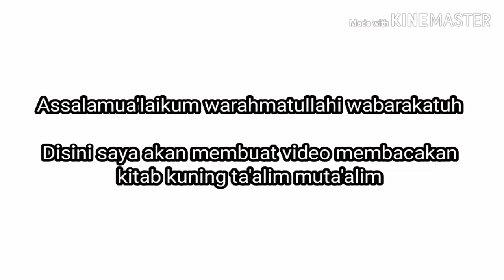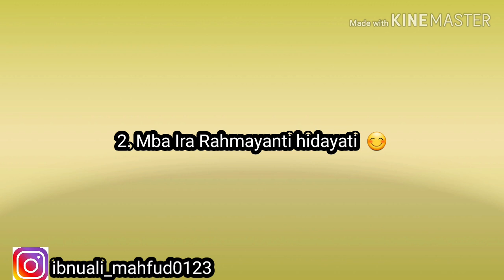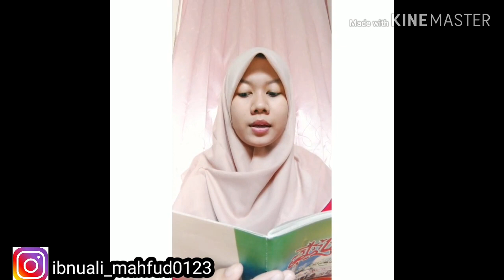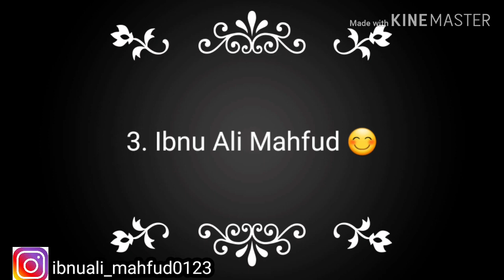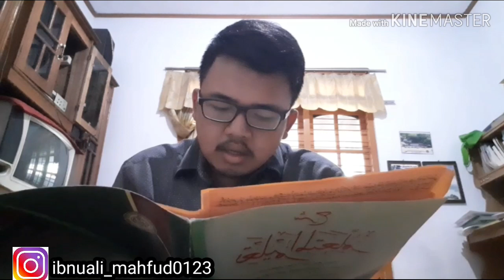Membacakan kitab kuning ta'alim muta'alim..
Assalamua'laikum warahmatullahi wabarakatuh

Disini kami akan membacakan kitab kuning ta'alim muta'alim pertemuan 14, disini kami bertiga adalah mahasiswa dan mahasiswi IAIN Syekh Nurjati cirebon.

Mohon maaf apabila dalam membuat video kali ada banyak kesalahan kata-kata mohon maaf sebesar-besarnya 🙏

Sekian dari kami
Wassalamua'laikum warahmatullahi wabarakatuh  🙏